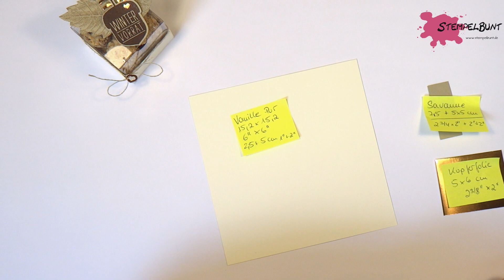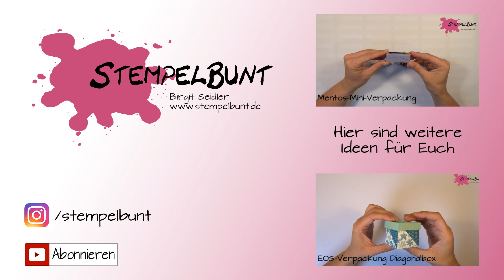ANLEITUNG - Giotto-Herbst-Box mit Produkten von Stampin'Up!® (cm+inch)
Verwendet wurde dafür die kleinen,transparenten Mini-Geschenkschachteln von Stampin'Up!®